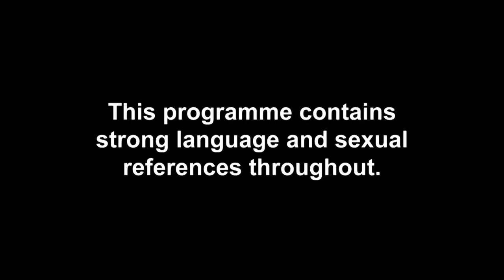The Villa Kicks Off After Bobby Pies Rhianne For His Ex Bayley | Ex On The Beach 9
YAS! Ex On The Beach is BACK for another dramatic series, and it’s all kicking off in the first episode! Bobby Ballard finds himself in serious trouble when his ex Bayley Jenkins arrives and rocks the boat between him and Rhianne Saxby. Meanwhile, The Valleys star Natalee Harris gets cosy with her eye candy, Josiah Miller.